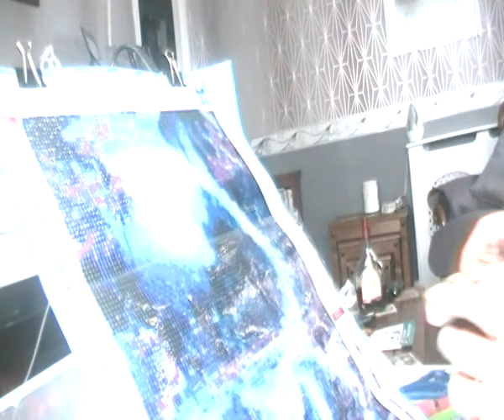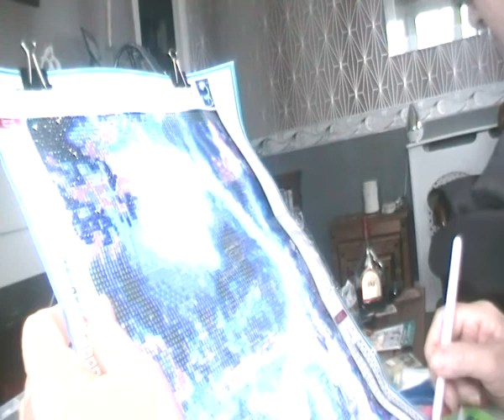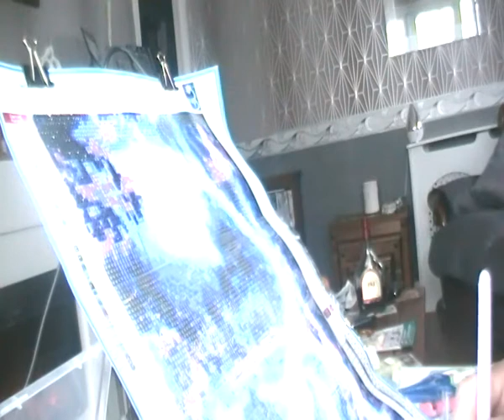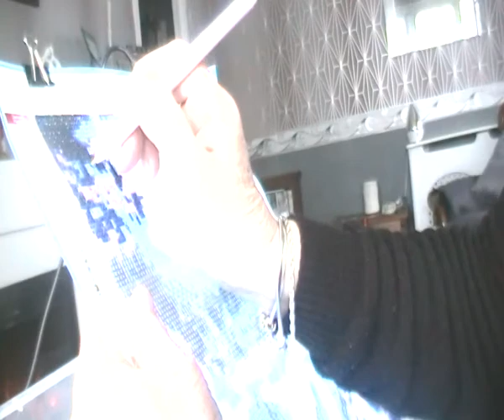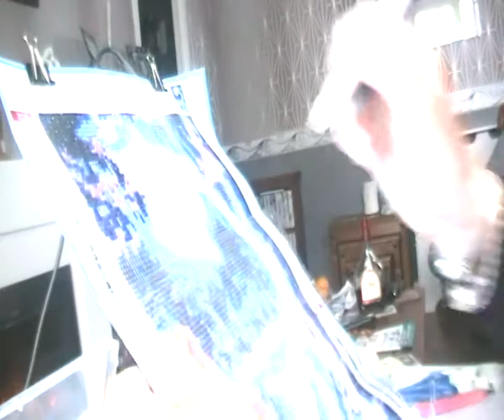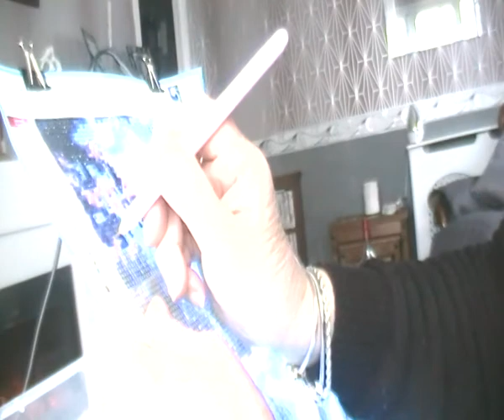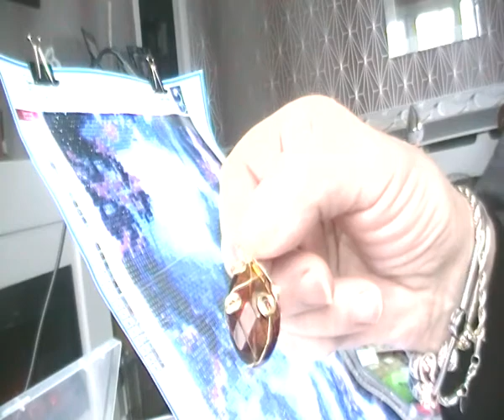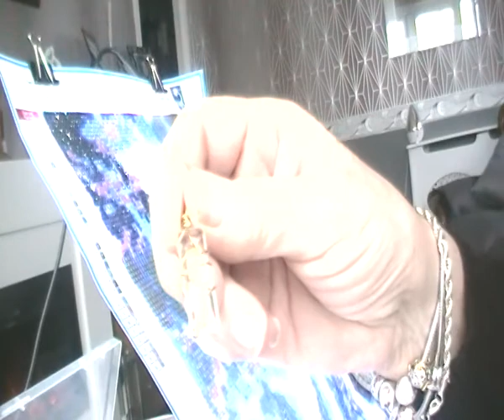placing and chat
can't remember where this one came from it was before i started writing it all down